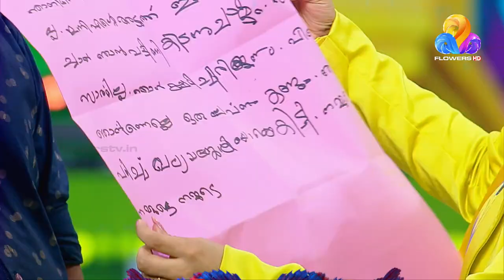ഇത് വായിക്കാൻ ലക്ഷ്മി കുറേ കഷ്ടപ്പെടും..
സ്റ്റാർമാജിക് | ഇന്ന് രാത്രി 10.00 മണിക്ക്
Star Magic | Today at 10.00 pm | Flowers